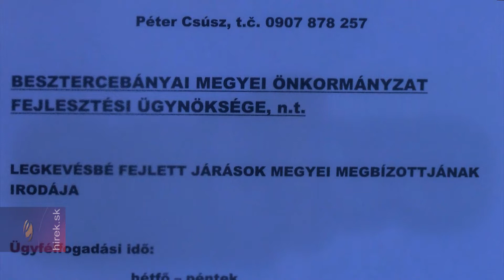Besztercebánya megye kihelyezett irodát nyitott Rimaszombatban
Rimaszombat. Rimaszombatban nyílt kihelyezett irodája a Besztercebányai Megyei Önkormányzat Fejlesztési Ügynökségének.